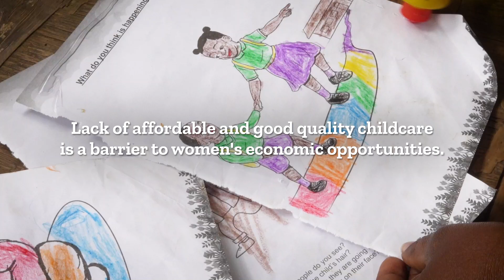Cherie Blair Foundation for Women - Mary's story